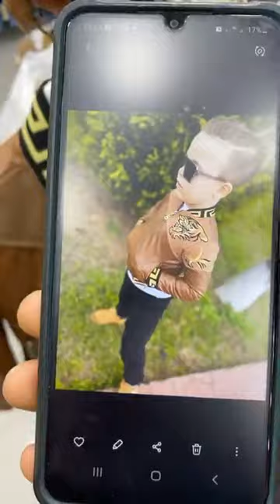ميني مول Mini mallتشكيلة ملابس اطفال للعيد روعة ❤️عين ولمان سطيف